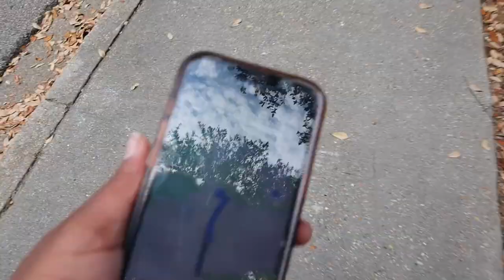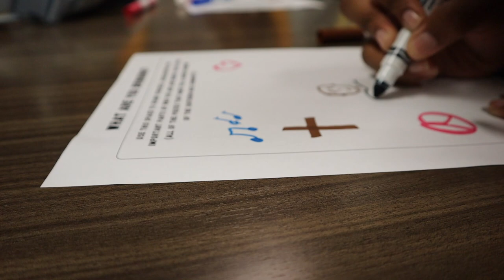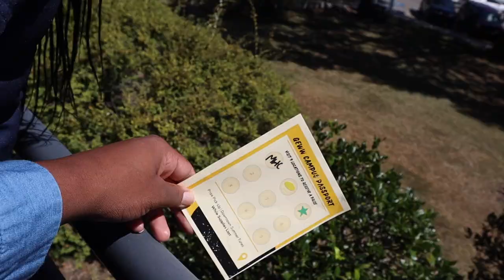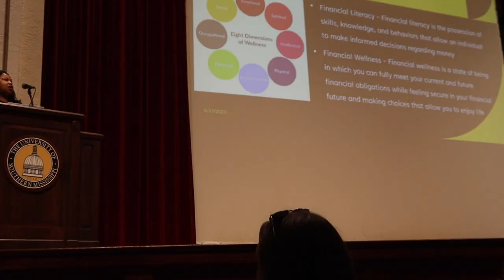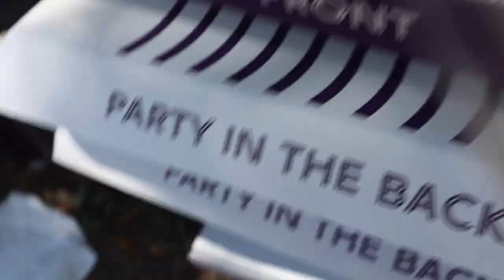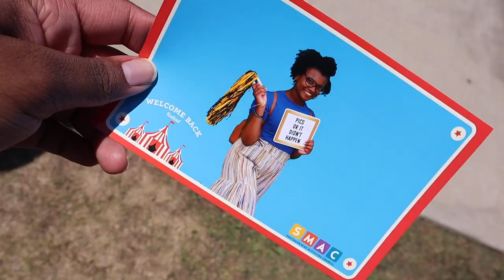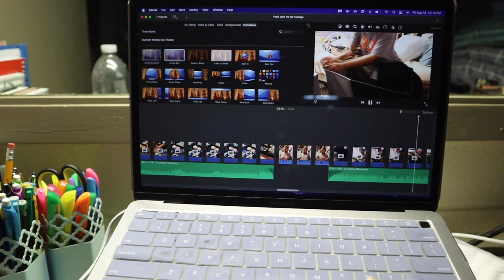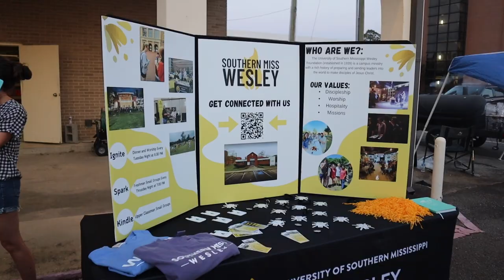USM Vlog: Golden Eagle Welcome Week| Canoeing| Axe Throwing| Downtown Hattiesburg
I was accepted to be in the Jump Scholars Program at USM. I took a 3 week intensive, intercession course and got to meet some really cool people. This experience gave me to opportunity to explore the city and EAT a whole lot! LOL😆

Double-sided Laundry Basket